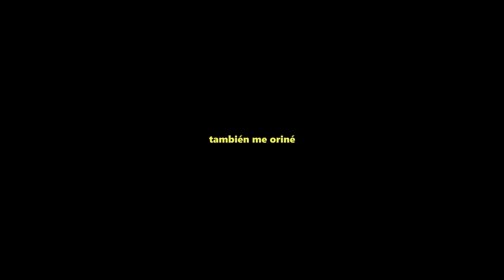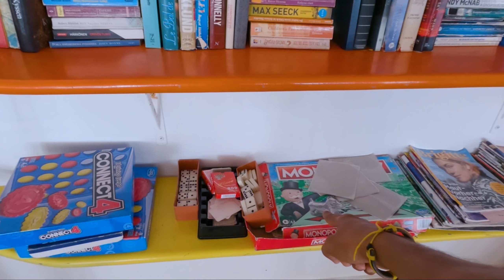VIVA WYNDHAM el MEJOR RESORT de CABARETE en Republica Dominicana | Abel Andariego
En esta ocasión fuimos al resort Viva Wyndham de Cabarete mostrándote si vale la pena o no hospedarse allí

No olvides compartir el video en tus redes, ya que me ayudarías muchísimo a crecer en el canal y me motivarías a ponerle mas empeño para mantenerlos entretenidos por unos cuantos minutos.

Quieres apoyar nuestro contenido?

►iPhone X
►GoPro Hero 9 Black
►Rode Videomicro